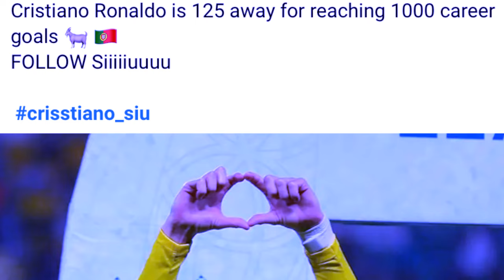lah ban nym iohi shuh ia u ronaldo hadien 125 sngi peit jia aiu sngewsih wat kiba isih da jia kumne